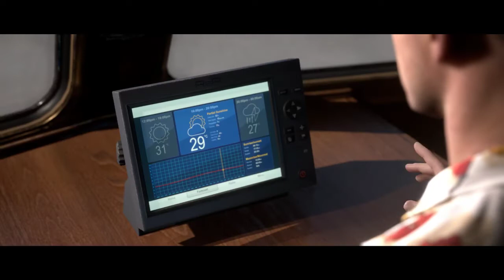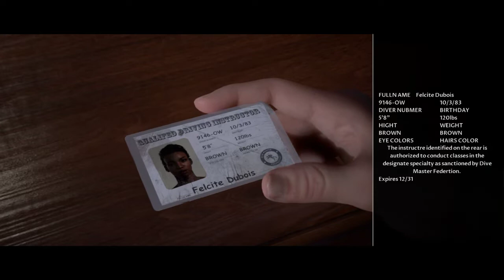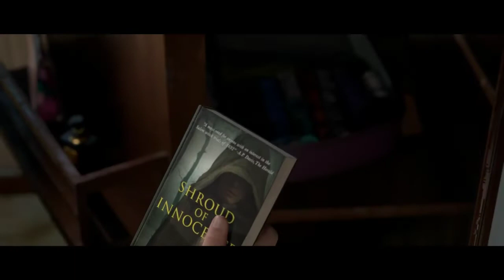People of Medan with Angel :D [08/30/19] [P3]